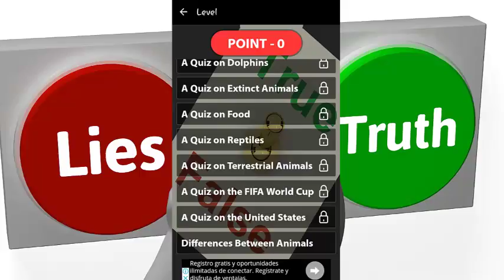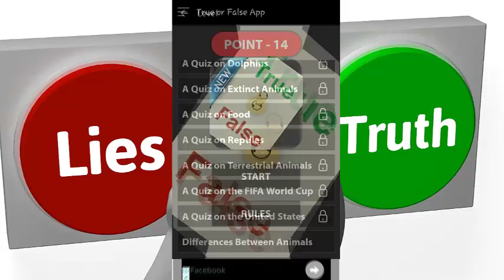True Or False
Hi how are you next I want to show you in less than two minutes, simply control this application True or False Quiz without having to deal with the jam of your application with less difficulty in reading quiz biblique.

Because believe us we have noticed these two problems often and that in this True or False Quiz we have prepared it with great care, so that you can finally enjoy quiz with fewer problems, finally find a great application without having to install and uninstall constantly on your mobile phone, and we can tell you that this is the best application, compared to those who are out there, having the best design and ease of use.

Look at us we have developed applications of different themes since 3 years ago and believe us, we know well of everything that happens in the world of applications to trial and error we know all about the limitations and problems of other applications whether radio or image or any other.

Now saying all this we want you to have a unique experience using our True or False Quiz application, we will add more features that you will surely love and want to use it every day. We can show you how entertaining it can be and make this application for you.

Look what we are going to do for you is to give you this application of True or False Quiz 100% free because we want to demonstrate without compromise the use of our application, and all you have to do to get it on your cell phone is download it right now.

Downloading our Content application: True or False Quiz you can quickly enjoy the great bible quiz in francais it contains in it and on other different features that you can use that today use demanding users around the world. And now you can use them quietly.

We have had bad experiences with different applications and that is why we are here to change that and give you the best, so that you finally avoid mistakes when you are reading your bible quiz in favorite franchises of True or False Quiz, also within the application you can share it with all your friends and family,

We say goodbye to you, hoping that you can download our True or False Quiz application online on your cell phone right now! Fewer failures more features that you enjoy !!